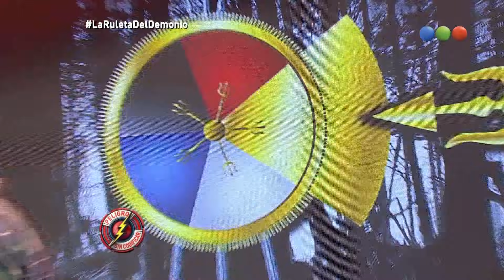Peligro Sin Codificar 2015 - Programa 13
Telefe presenta una nueva temporada de “Peligro, Sin codificar”. Con la conducción de Diego Korol y el humor de Yayo Guridi, “Pachu” Peña, “Pichu” Straneo, Nazareno Mottola, Alacrán, Campi, Migue y Pablo Granados, Walter López, Marcelo Ruiz Díaz y Rik Streiff.
“Peligro Sin Codificar”, se renueva y propone nuevos personajes, novedosas secciones y el humor más desopilante de la televisión. Shows en vivo, juegos interactivos y muchas sorpresas más.
Además, los clásicos Infumables, el Intendente, Los Rebos y las poesías de Pachu y Pablo, entre otros.